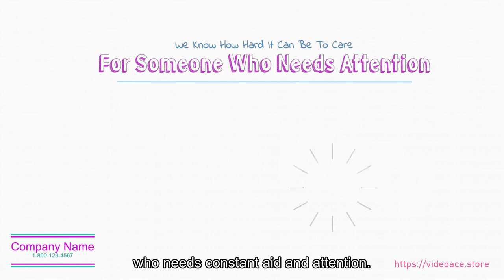Senior Cares - Whiteboard & Subtitles